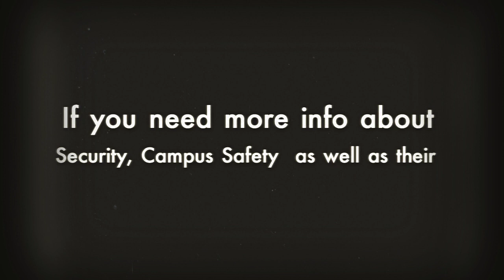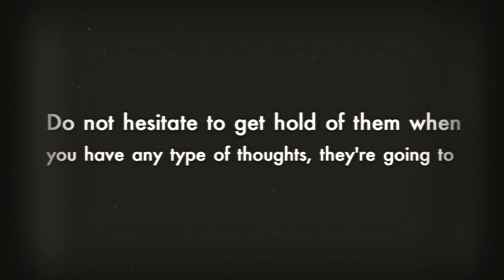Live Video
If you feel unsafe, just tap the EmergenSee Safety App to stream live video and gps data directly to Professional Monitoring. Security Operators communicate with you, while dispatching the nearest first responder directly to your location.